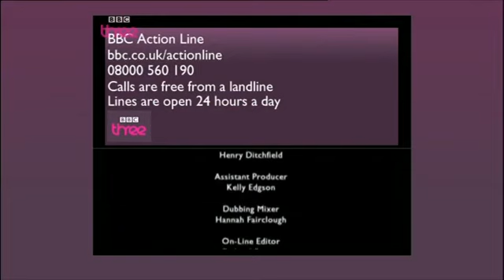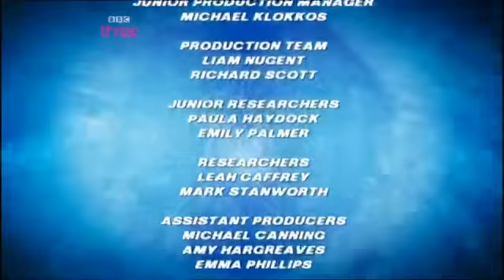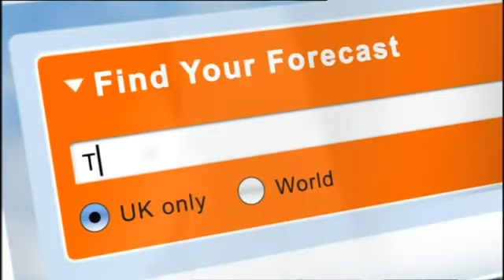BBC Three - Continuity - 27th August 2010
Continuity leading out of Small Teen, Big World, during Total Wipeout and leading into The Real Hustle.

Credit to @old_vhs_stuff